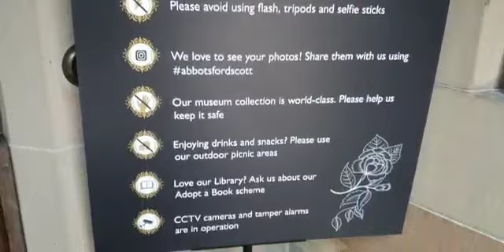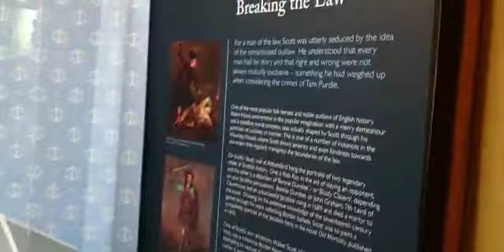Complete Scot Castle Tour |Scotland